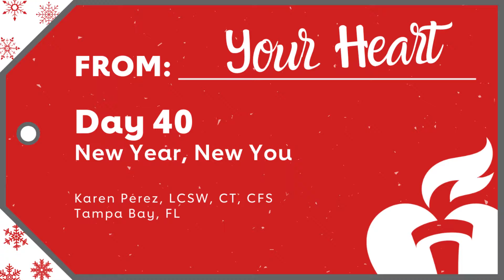Day 40 - New Year, New You // From: Your Heart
is a 45-day holiday audio guide to lower stress levels and keep your heart on the mind.

Karen Perez, LCSW, CT, CFS is a Certified Traumatologist, Certified Compassion Fatigue Specialist, Certified Domestic Violence Counselor III, Registered Clinical Social Worker, Certified Sentence Mitigation Specialist, Clinically Certified Forensic Counselor and Certified Cognitive Behavioral Therapist. She was elected to the Hillsborough County School Board in 2018, the 8th largest school district in the nation and the county's largest employer with a total budget of $2.9 billion. Ms. Perez sits on the Board for the Federation of Families; the Veterans Transportation Service (VTS) Board of Directors; and the Lesbian, Gay, Bisexual, Transgender, Questioning and Straight Allies (LGBTQSA) Committee.

It's the most wonderful time of year, right? Research shows ‘tis also the season of weight gain, added stress, and a spike in cardiovascular events like sudden cardiac arrest, heart attack and stroke. Bah humbug! So five mental health professionals have recorded a series of daily, one-minute meditations to get you through the holidaze.

Take a one-minute pause out of your day, or binge the entire playlist when you need it most. Either way, our gift to you is this intimate heart-to-heart, From: Your Heart.